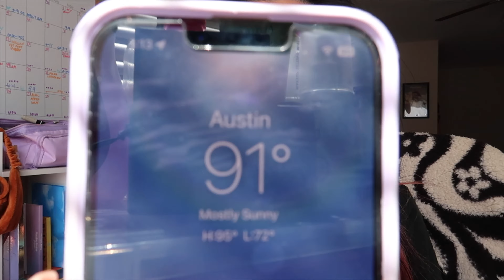welcome october ! | vlogtober day 1 ((▼w▼))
hi y'all ! happy october and happy first day of vlogtober !!
excited to spend this entire month with you all :) hope you enjoy the first vlog of the month!
side note: intro + outro music are different bc original got claimed so i will be changing that in the next video!
pumpkin transition is from adobe stock :)